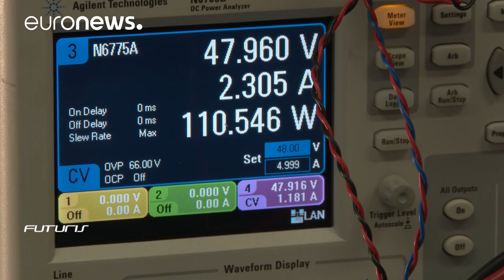A technological eye on the future of our seas and our agriculture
From the ocean depths to the vastness of the cosmos, new technologies give scientists a better understanding of the world around us. In this special episode of Futuris, we will meet with modern explorers of the sea, land, and space.

After a long voyage in the Atlantic, the research vessel docks in Malaga. Its international crew spent a month away from solid ground to study the ocean and its fragile ecosystems.